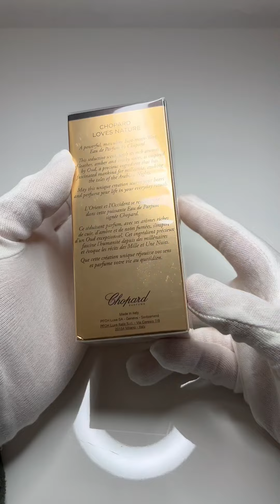Der günstigste Luxusduft ? Chopard Oud Malaki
ℹ️ Die Liste aktualisiere ich ständig, damit du die laufenden Trends mitbekommst

❤️ Hilf mir dabei die 100 000 Follower auf TikTok zu erreichen

Willkommen auf meinem YouTube-Kanal, wo ich leidenschaftlich gerne Parfüms teste und bewerte! Mein Name ist FragranceDon und ich bin ein begeisterter Duftliebhaber. Auf diesem Kanal nehme ich dich mit auf eine olfaktorische Reise durch die faszinierende Welt der Parfüms.

In meinen Videos findest du detaillierte Reviews und ehrliche Meinungen zu verschiedenen Parfüms aus aller Welt. Von luxuriösen Designerdüften bis hin zu Nischendüften und Geheimtipps – hier erfährst du alles, was du über die neuesten Duftkreationen wissen musst.

Ich glaube, dass Düfte eine einzigartige Art der Selbstexpression sind und einen großen Einfluss auf unsere Stimmung und Persönlichkeit haben können. Daher widme ich mich auf diesem Kanal dem Ziel, dir dabei zu helfen, den perfekten Duft für dich zu finden, der deine Einzigartigkeit unterstreicht und dich selbstbewusst und wunderschön fühlen lässt.

Ich lege großen Wert auf objektive Bewertungen und teile meine ehrlichen Eindrücke zu den einzelnen Parfüms. Neben meinen Reviews gebe ich auch Tipps zur richtigen Anwendung, zur Duftauswahl für verschiedene Anlässe und teile interessante Fakten über die Welt der Parfümerie.

Wenn du dich für Parfüms interessierst, bist du hier genau richtig! Ich freue mich darauf, dich auf dieser duftenden Reise zu begleiten!